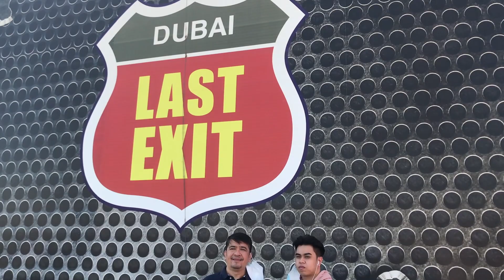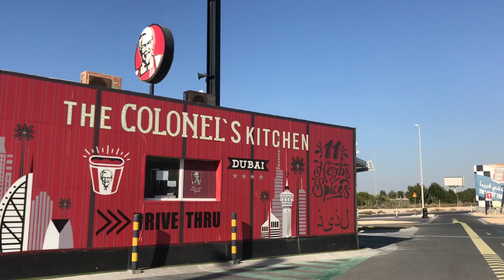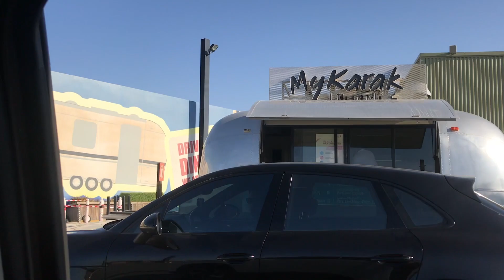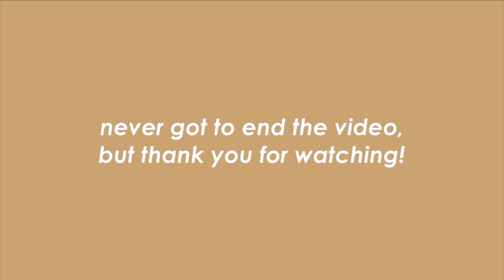Dubai Vlog #1: OFW Child Goes on Vacation! Last Exit, Riverland | jan allyssa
☁︎ 𝒋𝒂𝒏 𝒂𝒍𝒍𝒚𝒔𝒔𝒂  ☁︎

Hi guys and girls! I'm on vacation in Dubai for the holidays and while online classes commence and I thought of filming a few vlogs while I'm out here! Hope you guys enjoy this one!

How are you guys doing at home? Continuously praying for everyone's safety!